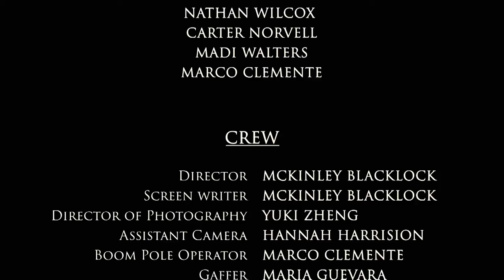The Forbidden Spoon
A Clean Shorts Student Film Festival Submission

The PM Class of Great Plains Technology Center's Tillman-Kiowa Campus Multimedia Program presents The Forbidden Spoon. They were required to use choose from a list of props, line of dialogue, and blended genre to create a unique combination of elements, and create a video around those chosen elements.

Story Synopsis:
A loving, yet, quirky grandmother has left her most cherished possession to her grandson, including all the responsibilities, requirements (and consequences) that come along with it.